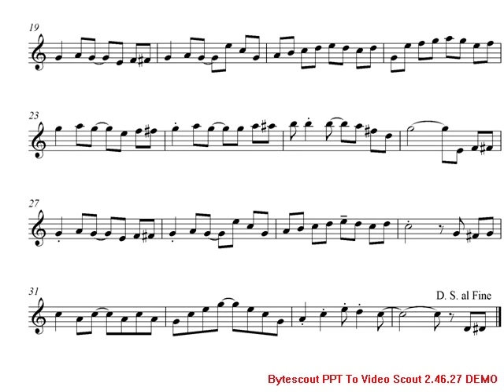Entertainer- Clarinet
Noten and PLayback for C-, Bb-, Eb-Instruments:
Ketron Audya 4